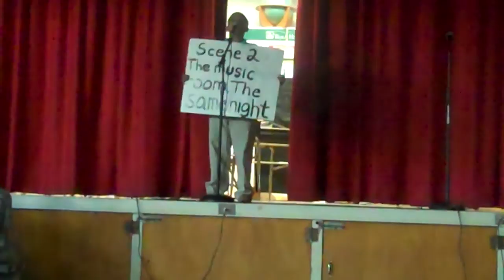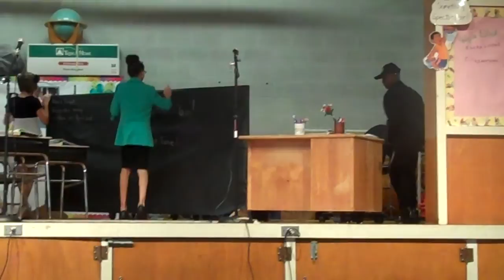Phantom of the Classroom- Kings Highway Elementary 2013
5th grade chorus play